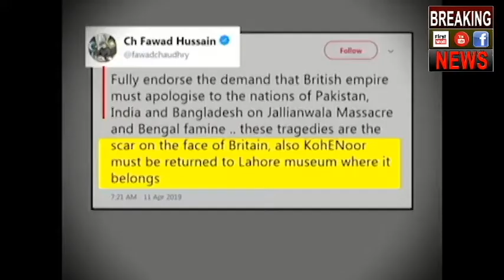झूठे कॅंगाल पाकिस्तान ने कोहिनूर पर ठोका अपना दावा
Imran Khan's Minister Fawad Choudhry in a tweet has expressed his dismay with the British empire over the 'Jallianwala Bagh massacre and the Bengal famine' during the colonial era and asked the government to apologise India, Pakistan and Bangladesh, as well as asked for the Koh-i-noor back.

On Wednesday, ahead of the Jallianwala Bagh massacre 100th anniversary on April 13, British Prime Minister Theresa May expressed her 'regret' over the killing.

"We deeply regret what happened and the suffering caused," May said. She further described the incident as a 'shameful scar' on British Indian history. Reiterating May's words, Choudhry cited how 'these tragedies are the scar on the face of Britain'